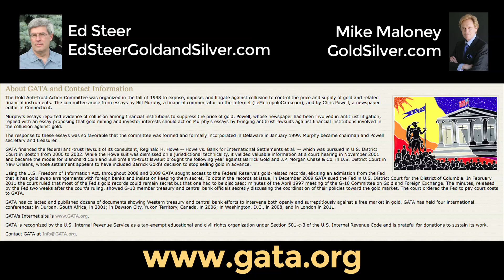Anybody Seen USA's Gold? Mike Maloney & Ed Steer on GATA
Just as our conversation ended I asked Ed to add some of his background with GATA.